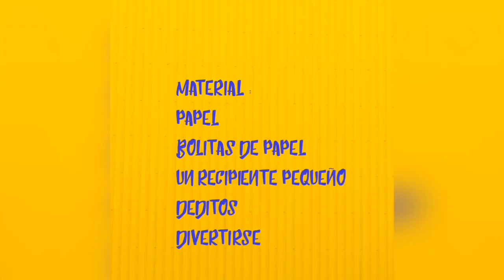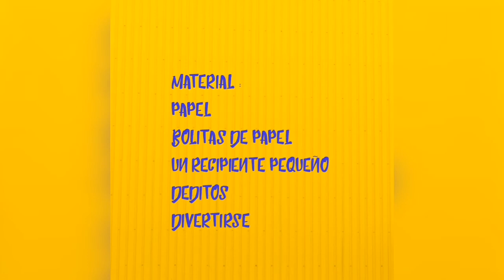2do video preescolar Margarita Maza de Juárez no 47